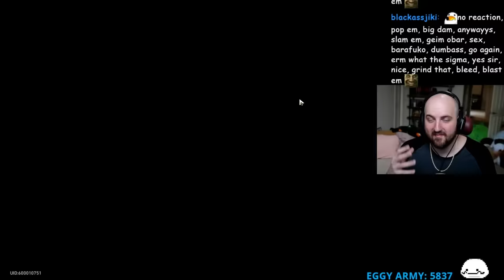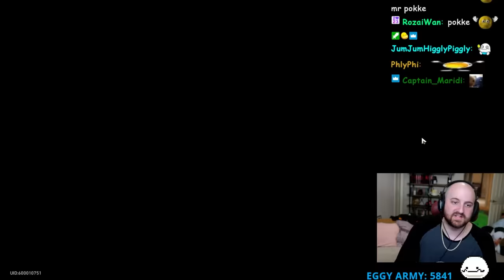"You will Get Clapped in the New Memory of Chaos" Ok lil pup 💀